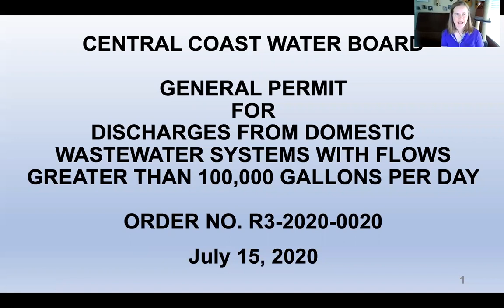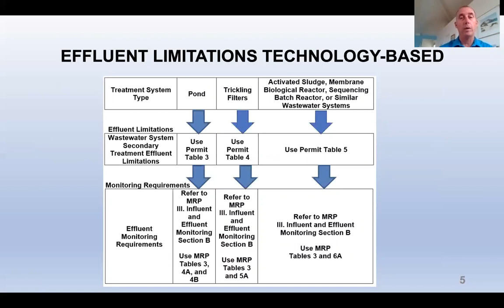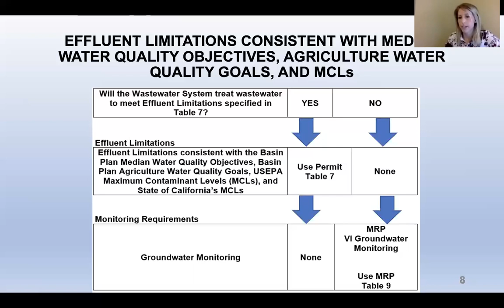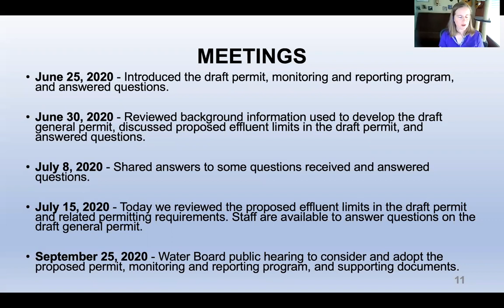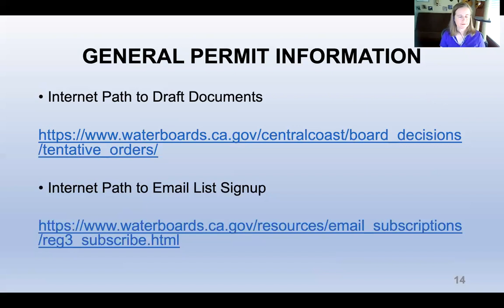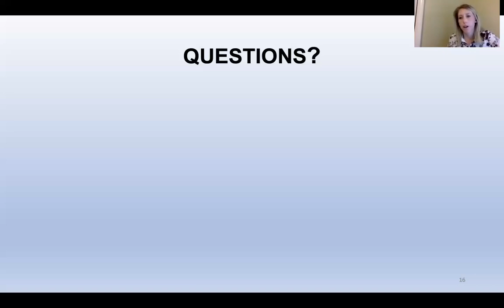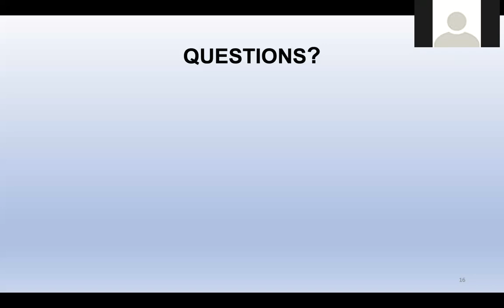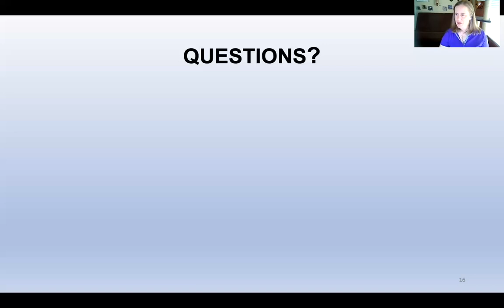July 15 R3 WDR Large Domestic WWTP Public Outreach Meeting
Video of July 15 Presentation